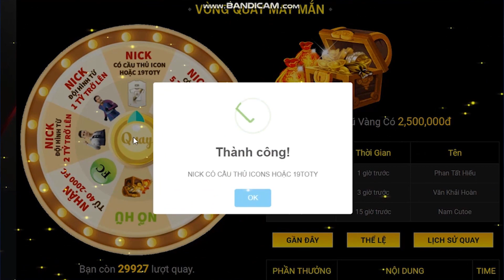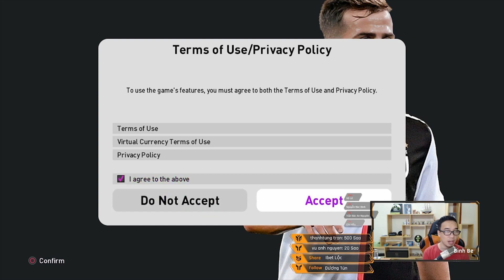Trải nghiệm bản full eFootball PES 2020